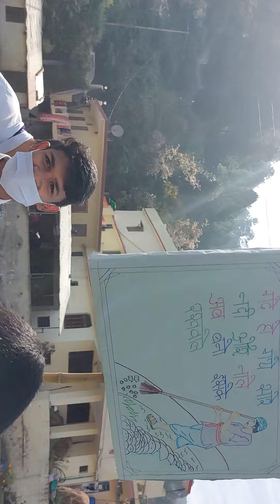DM साहिबा almora (Madam Vandana)कोशी नदी कि सफाई करते हुये (कौसानी से kwarab तक) Dm Mdm Vandana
DM साहिबा almora कोशी नदी कि  सफाई करते हुये (कौसानी से kwarab तक) Dm Mdm Vandana